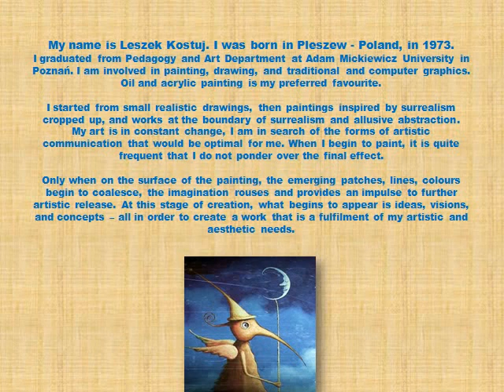Leszek Kostuj Art